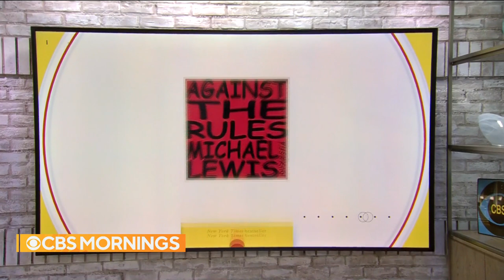Bestselling author Michael Lewis on pandemic, new season of podcast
Author and journalist Michael Lewis joins "CBS Mornings" to discuss the paperback release of his latest book, "The Premonition: A Pandemic Story," and Season Three of his podcast "Against the Rules." He explores America's response to the pandemic and why he says the real experts rarely call the shots.